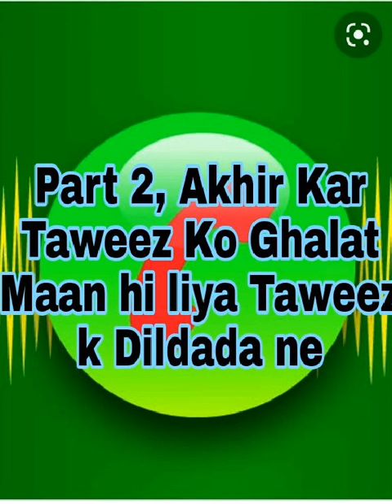|| Part 2 , Debate Mai Maan liya Taweez ghalat hai || Nadeem Khan ||